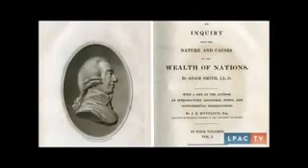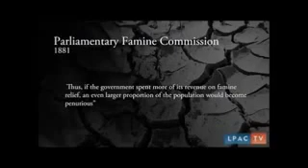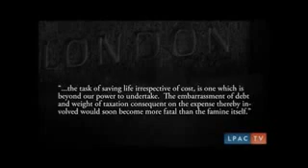Pt1/2: The Mass Depopulation Of Earth February 2016